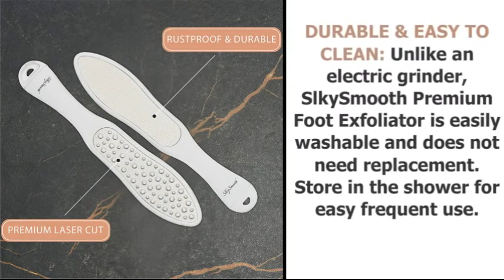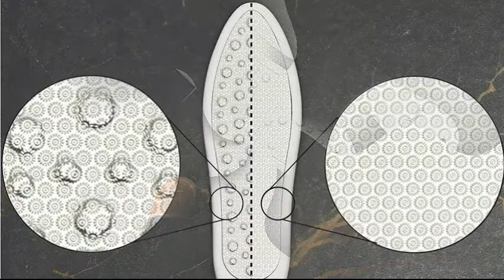SlkySmooth 3 in 1 Foot File & Features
SlkySmooth - UK - W E B
Similar Product - US

SlkySmooth UK,
SlkySmooth 3 in 1 Foot File UK,
3 in 1 Foot File UK,
Foot File UK,
Foot Care UK,
Skin Care UK,
Hard Dead Skin Remover,
Callus Pedicure Scrubber,
Pedicure UK,
Feet Care UK